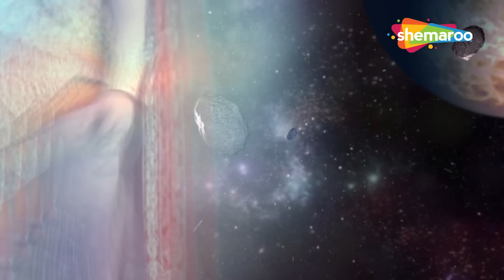अस्त्रहिन्, असहाय्य हनुमान कैसे करेंगे महादेव के पाशुपतास्त्र का सामना ? | Mahabali Hanumaan - 565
अस्त्रहिन्, असहाय्य हनुमान कैसे करेंगे महादेव के पाशुपतास्त्र का सामना ? | Sankat Mochan Mahabali Hanumaan - 565

यह महादेव और हनुमान के बीच युद्ध की शुरुआत है, हनुमान शास्त्र से सीखे गए सभी पाठों का पालन कर रहे हैं, और वे महादेव से युद्ध करने के लिए तैयार हैं, जब महाशक्तियां आपस में टकराएंगी तो क्या निष्कर्ष निकलेगा, देखिए पूरा एपिसोड।

It's the beginning of the war between Mahadev and Hanuman, Hanuman is obeying all the lessons he learned from Shastra, and he is ready to fight with Mahadev, what will be the conclusion when the superpowers would clash with each other, watch the full episode.